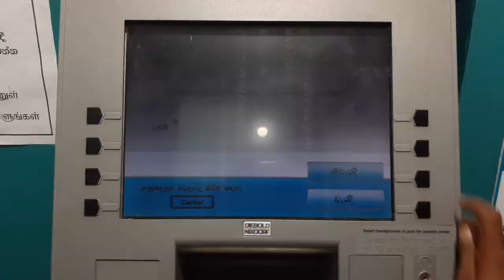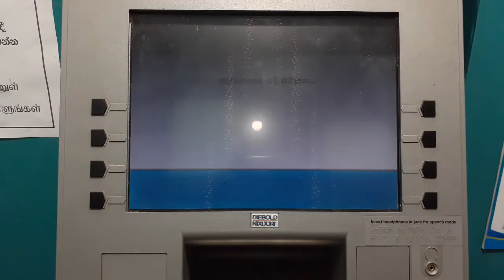08 - How to withdraw money from RDB Bank ATM | RDB බැංකුවේ ATM යන්ත්‍රයෙන් මුදල් ලබා ගන්නේ කොහොමද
බැංකුවේ පෝලිම් වල රැඳී නොසිට, බැංකුවේ තැන්පත් කළ මුදල් වඩාත් ඉක්මනින්ම ආපසු ලබා ගැනීම සඳහා අපිට ATM යන්ත්‍ර භාවිතා කළ හැකියි.
මෙම ක්‍රමවේදය සඳහා බොහෝ බැංකු ATM යන්ත්‍ර භාවිතා කලත්, එම යන්ත්‍ර වල ක්‍රියාකාරිත්වය බැංකුවෙන් බැංකුවට වෙනස් වෙනවා.
ප්‍රාදේශීය සංවර්ධන බැංකුව හෙවත් RDB බැංකුව මගින් ස්ථාපිත කර ඇති යන්ත්‍රයෙන් මුදල් ලබාගැනීමේ ක්‍රමවේදය අනිත් බැංකුවල ATM යන්ත්‍ර වලට වඩා මදක් වෙනස් වෙනවා.
එය පැහැදිලිව තේරුම්ගෙන චකිතයකින් තොරව ATM යන්ත්‍රයෙන් මුදල් ලබාගැනීම සඳහා මෙම වීඩියෝව නරඹා අමතර දැනුමක් ලබාගත හැකියි.